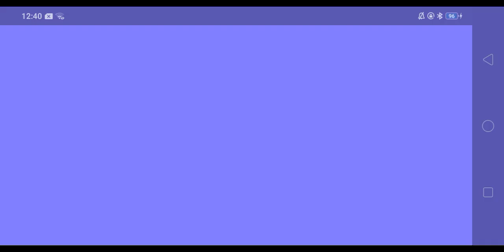Blockman Go | Rodent Evil | Easy | Part 70